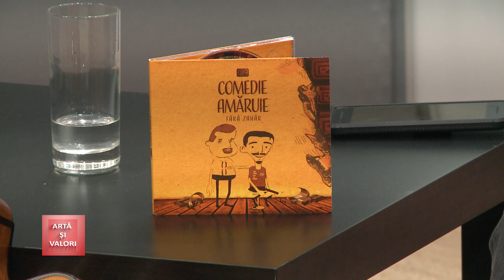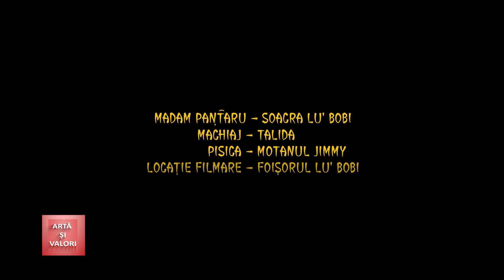ARTĂ ȘI VALORI 28 10 2020